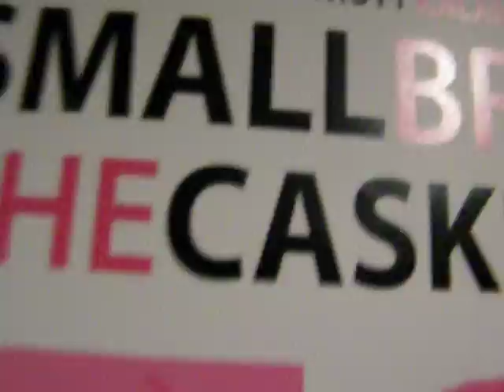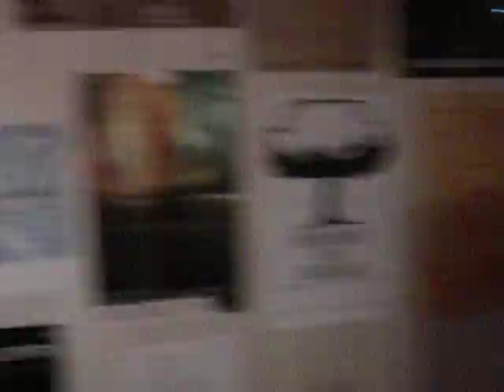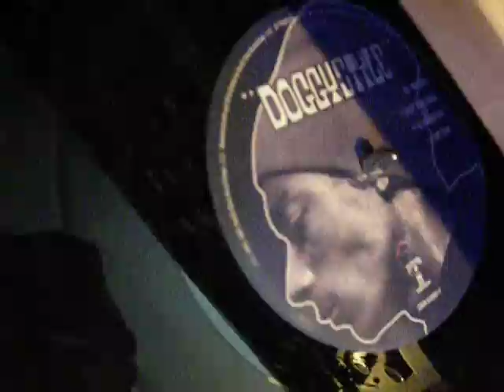robs basement 3.AVI